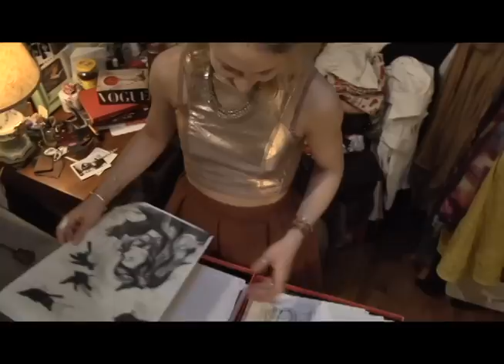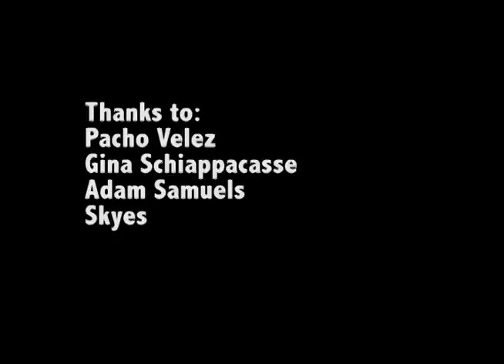Catheads: Gina Schiappacasse, A Documentary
Catheads. A little documentary about my fabulous cousin Gina Schiappacasse - filmed and edited by Alena Schiappacasse featuring Skyes